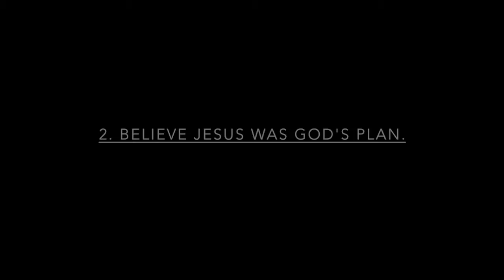Pleasant Green M.B. Church, Sunday School Lesson 8-7-2016, Minister, Charles Wheelis